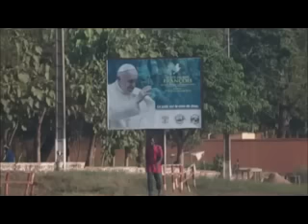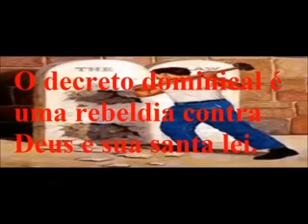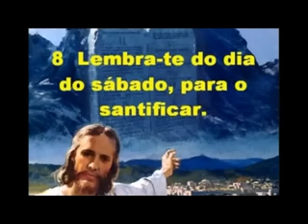PAPA ALERTA FRACASSO NA COP21 - ÚLTIMAS NOTICIAS 27 11 2015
ÚLTIMAS NOTICIAS 27 DE NOVEMBRO DE 2015